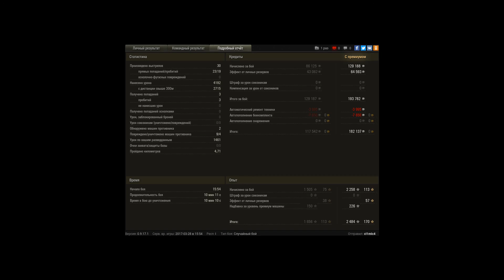AMX Chasseur de chars, Малиновка, Стандартный бой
Игрок: cI1mIc4